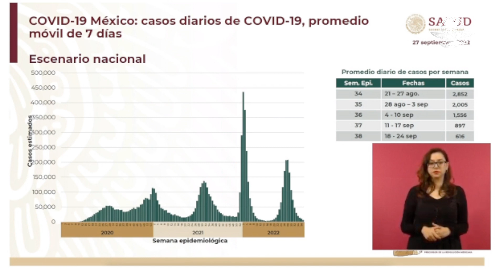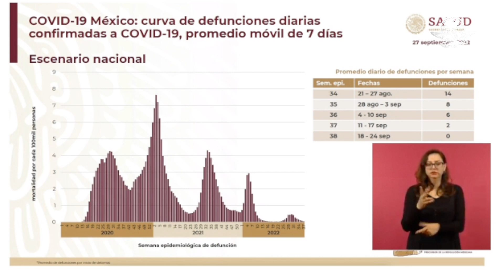México suman 11 semanas de descenso en casos Covid-19: Cenaprece; destaca cero defunciones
Ruy López Ridaura, director del Centro Nacional de Programas Preventivos y Control de Enfermedades, detalló que el promedio en camas generales fue de 3% y con camas con ventilador fue de 1%